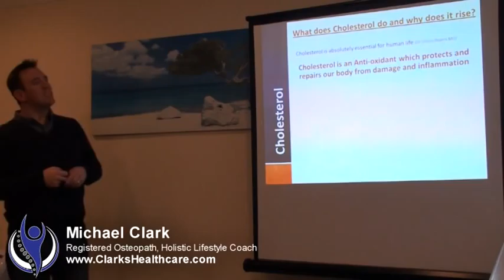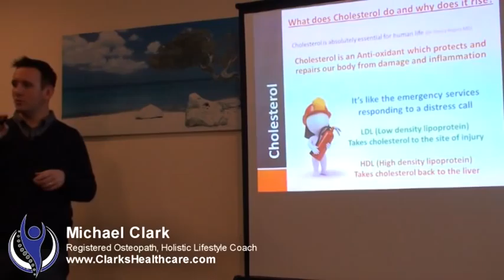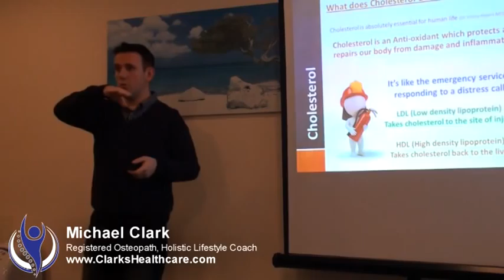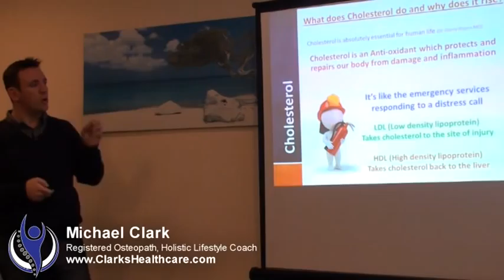What is Cholesterol why does Cholesterol rise, Michael Clark Osteopath Benfleet West Wickham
Michael Clark co-founder of Clarks Healthcare in Benfleet Essex and West Wickham Kent discusses: What does Cholesterol do & why does it rise

to watch other videos and to discover more about their Optimum Health Programme to help resolve your current health issues, reduce stress, lose weight, improve digestive issues, improve energy and much more.

Michael Clark and Lisa Clark are co-founders of Clarks Healthcare and work as registered Osteopaths, Chek Holistic Lifestyle Coaches and much more.

Osteopaths in benfleet, Physiotherapy benfleet, Chiropractor Benfleet, Back Pain Benfleet, Acupuncture benfleet, Essex

Osteopaths benfleet, Physiotherapist benfleet, Chiropractor Benfleet, Back Pain Benfleet, Acupuncture benfleet, Essex

Osteopaths west wickham, Physiotherapy west wickham, Chiropractor west wickham, Back Pain west wickham, Acupuncture west wickham, Essex, Kent Surrey